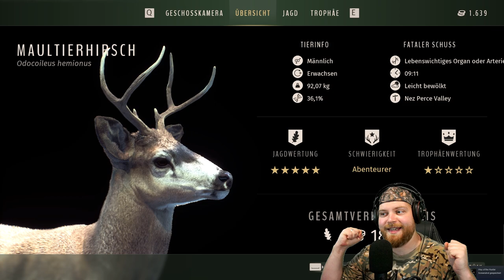Meine bisher schwerste Quest! | Way of the Hunter